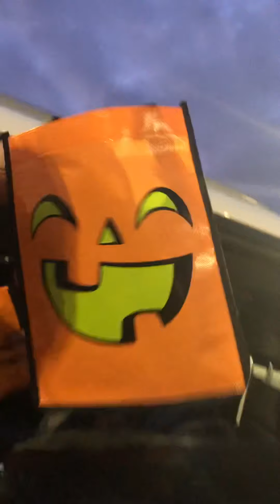Lowe’s drive by truck or treating!?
Let’s see what items and fun Lowe’s has planned for the kids...